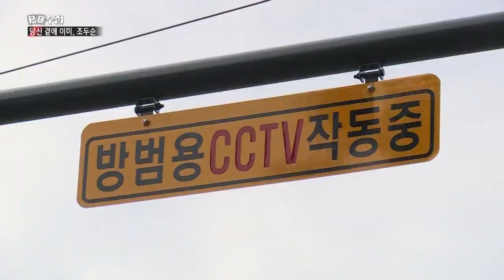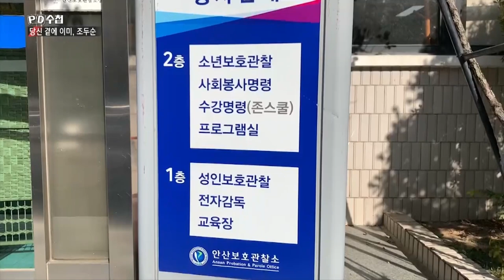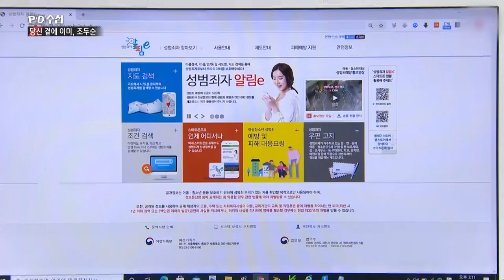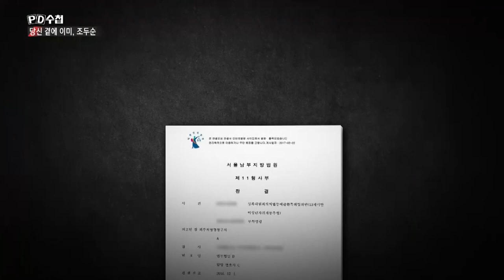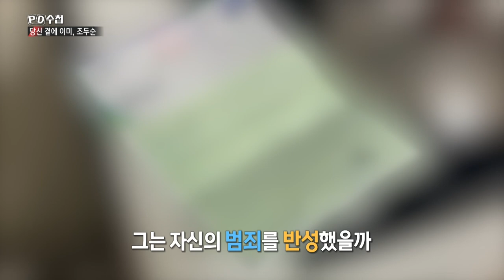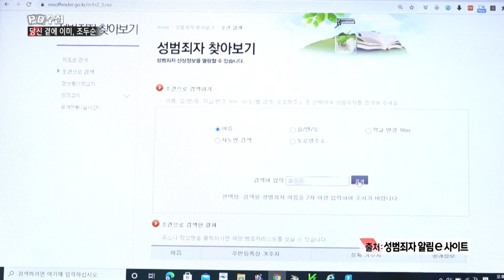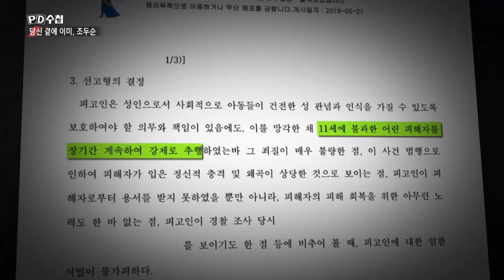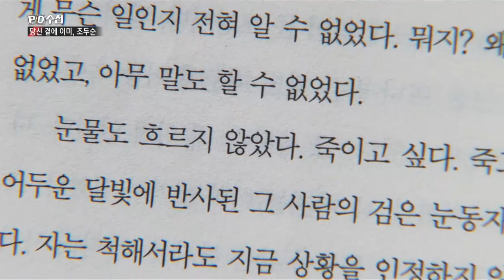당신 곁에 이미, 조두순 -전반부 - PD수첩 (MBC 201110 방송)